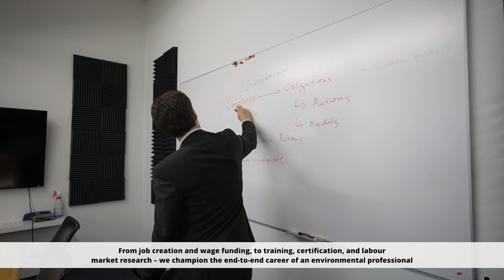About ECO Canada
ECO Canada ensures an adequate supply of people with the demonstrated skills and knowledge required to meet the environmental human resource needs of the public and private sectors. From job creation to wage funding, to training and post-secondary accreditation, ECO Canada champions the environmental sector, and the end-to-end career of environmental professionals.